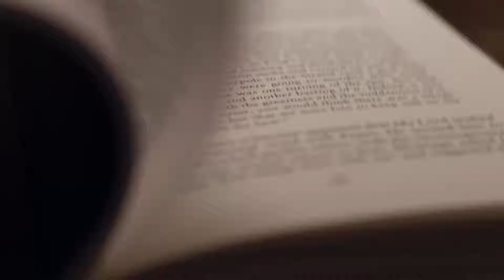Heaven Came Down!!!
Hillsong: What a beautiful name